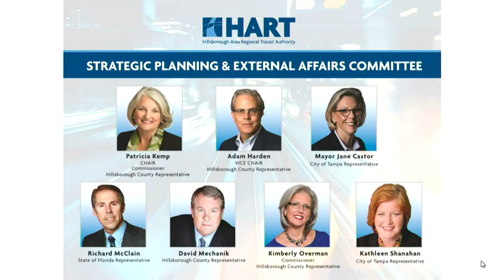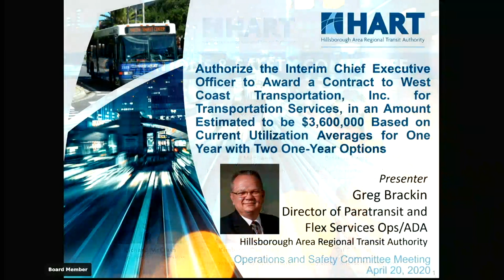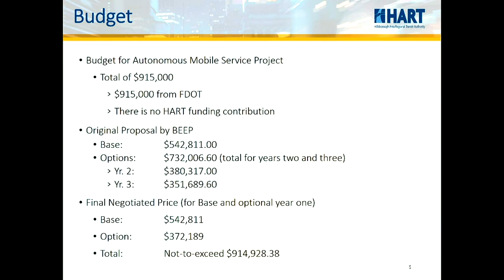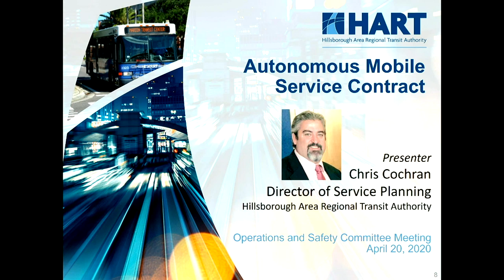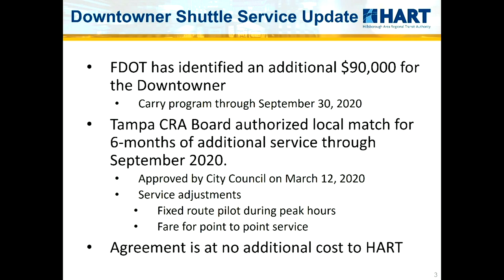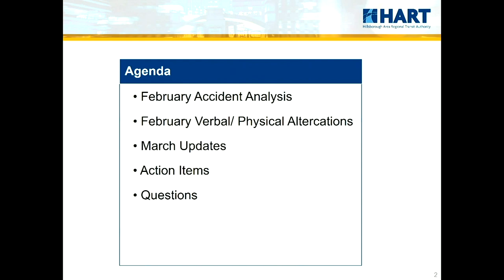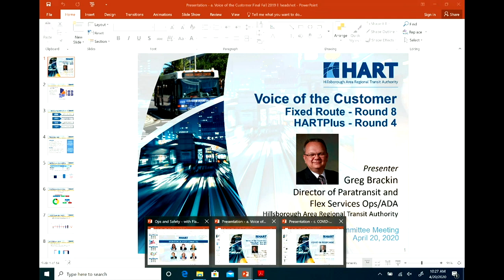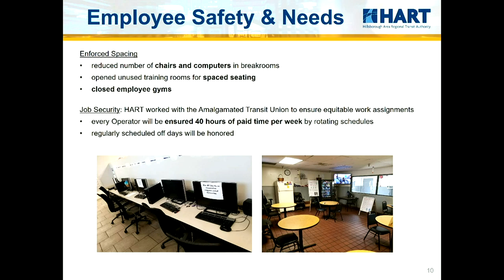HART Operations and Safety Committee Meeting - 4.20.2020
Committee meeting was held virtually at YouTube.com/user/HARTtransit